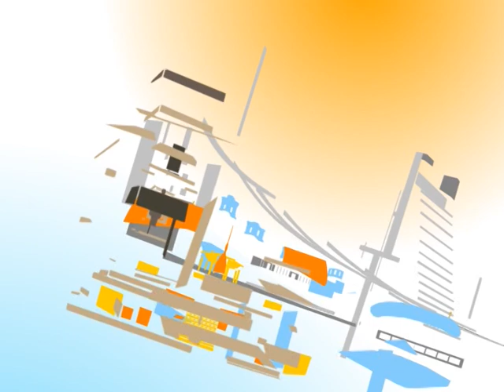Відверта розмова з Олександром Соколовим